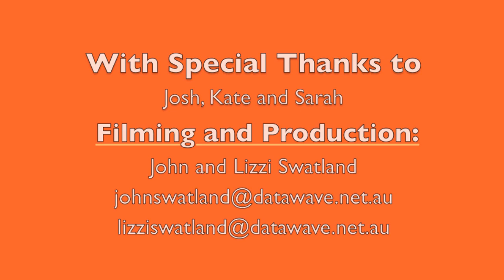Mama Joy Rap - 14 Prayer